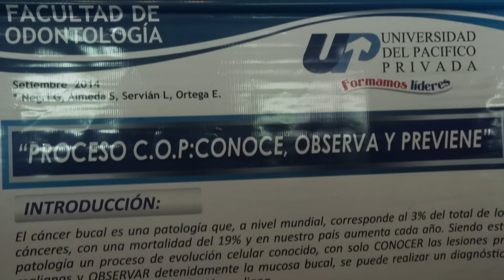Viaje a Encarnación de Odonto UP 2014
X Congreso del Círculo de Odontólogos del Paraguay | Encarnación 2014 - VII Expo Feria Odontológica- Preventiva